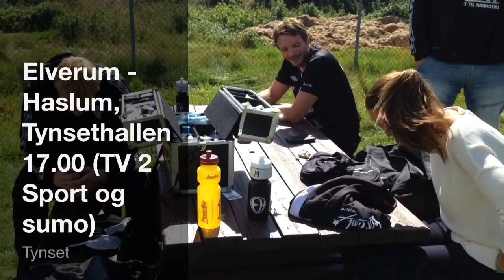Sesongens første revansjeoppgjør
Elverum har noe å revansjere når de i kveld møter Haslum i Tynsethallen. Gutta er klare for nok en kamp i oppkjøringa mot ny sesong. Kampen kan se på på TV 2 Sport og Sumo.